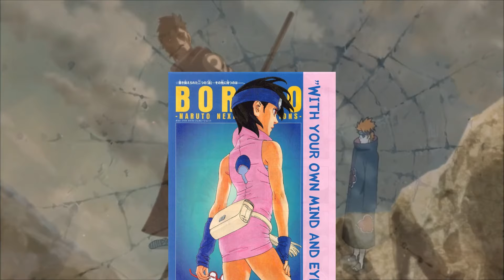Boruto Has FINALLY Made a Comeback! Chapter 1 of Boruto Two Blue Vortex | JOUGAN AWAKENING!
Boruto finally makes a comeback in Chapter 1 of the Boruto Two Blue Vortex story. Jougan is finally here!

Naruto lovers, rejoice! After a long wait, the epic Boruto sequel is here! In this the first chapter of the two part story, you'll see the return of Boruto, as well as the beginning of the Jougan awakening. Get ready to see the legendary Boruto at his best, and join us as we eagerly wait for the next chapter!